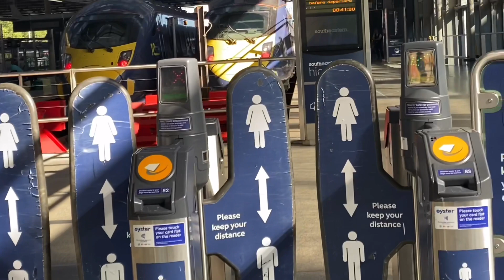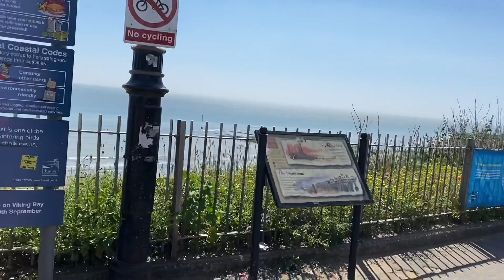Sunday Outing to somewhere..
Somewhere to refresh and Relax.